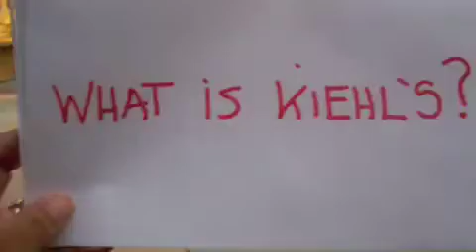Kiehl's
The Kiehl's Since 1851 team on Lincoln Road recites the "Mission of Kiehl's".